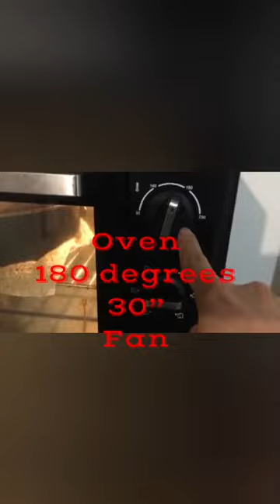HOMEMADE TENERINA FERRARESE//ITALIAN DESSERT